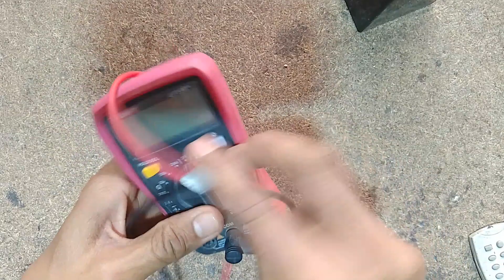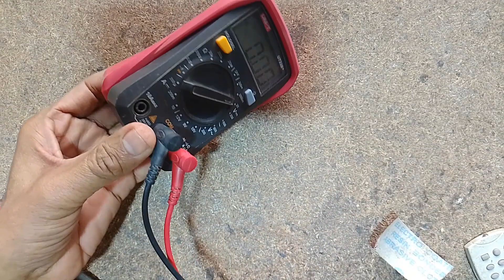How to Uni-T ut 33c+ Digital Multimeter Repairing